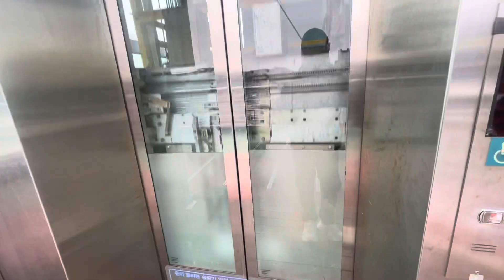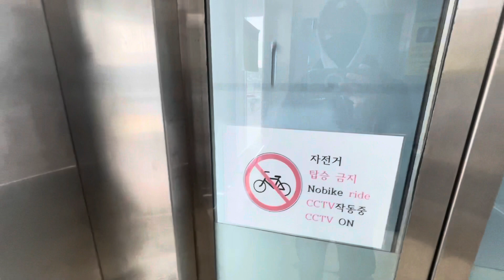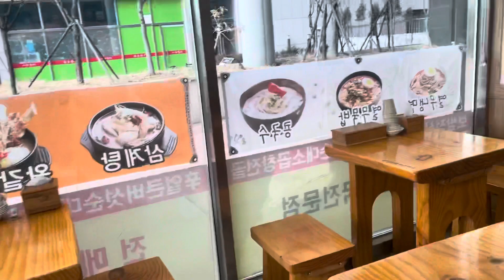BULALO taste of KoRea (Kalbitang)